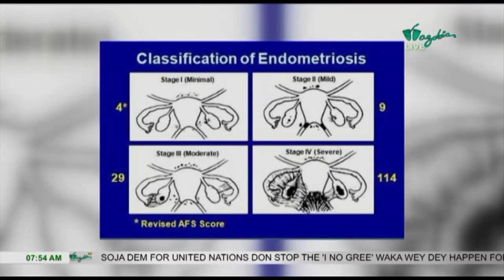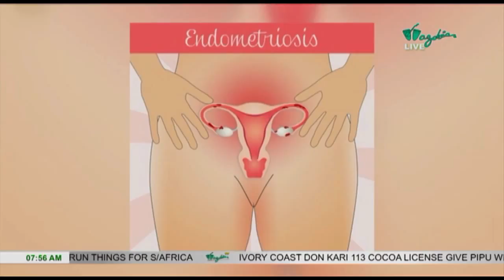GUDU MORNING NAIJA SHOW - Endometriosis | Wazobia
Doctor Adora continues on Endometriosis

From (6:30 AM - 9:00 AM WAT) every weekday